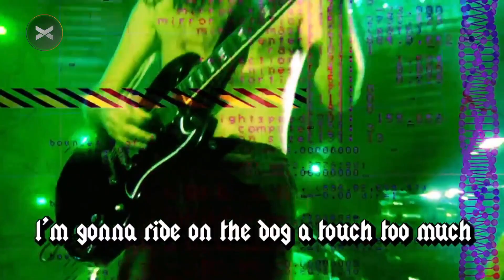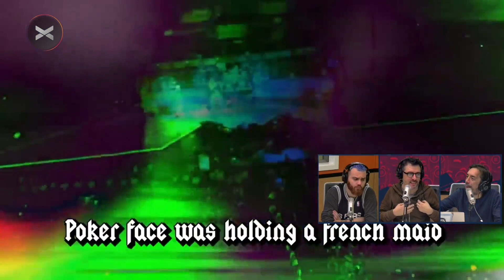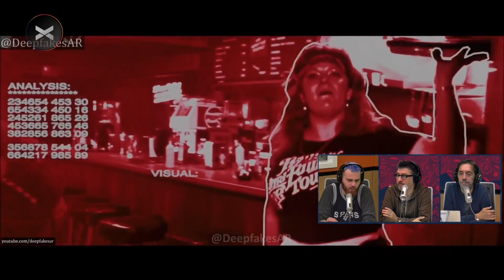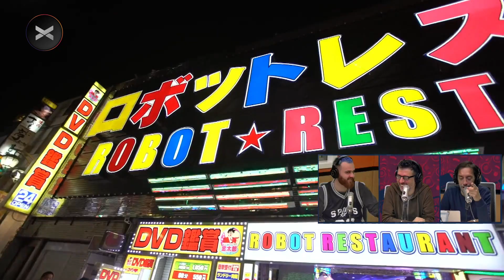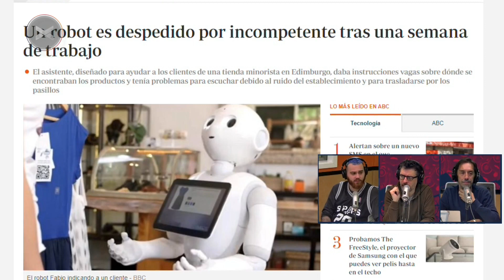Los mejores ROBOTS en la Masterclass de Mili Goggia